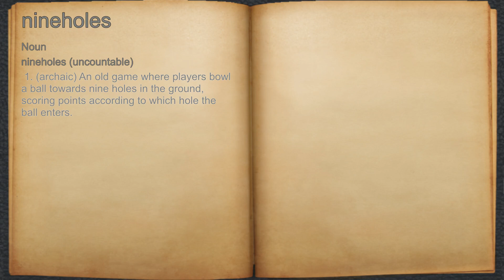What does nineholes mean?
A spoken definition of nineholes.

Intro Sound:
Typewriter - Tamskp